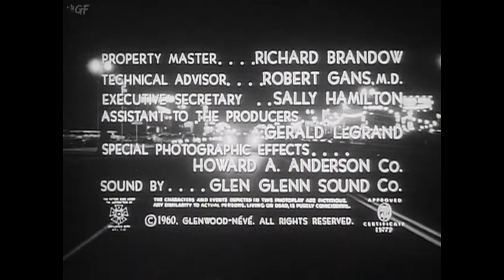Hands of a Stranger (1962) Full Movie | Newt Arnold | Paul Lukather, Joan Harvey, James Noah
Watch the 1962 Hollywood horror film Hands of a Stranger directed by Newt Arnold and starring Paul Lukather, Joan Harvey, James Noah & others.

A concert pianist loses his hands in a car crash, but a surgeon gives him new ones. The experimental medical procedure goes awry when the new hands drive the pianist mad.